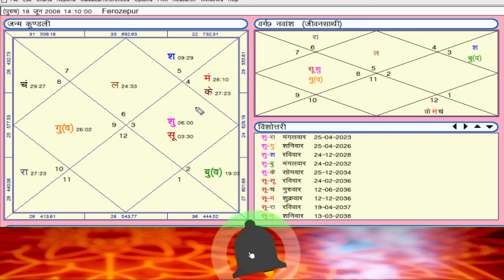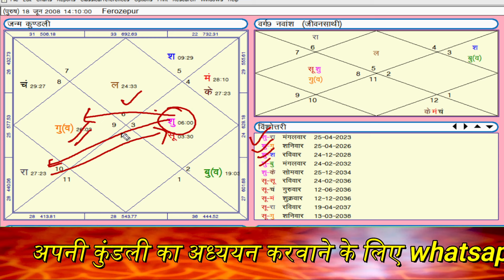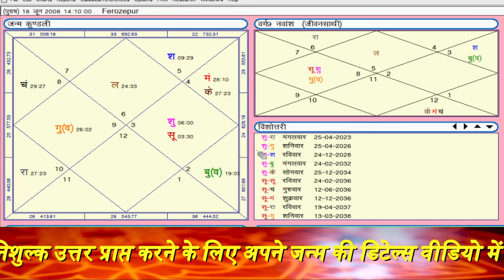सबसे श्रेष्ठ है इन भाव के स्वामी का परिवर्तन। स्वयं के लिए ही नहीं, बल्कि पिता के लिए भी ऐसा जातक...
9 ग्रहों का 12 भाव में प्रभाव